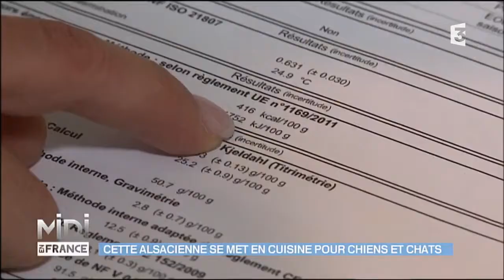Alimentation animale : des Friandises naturelles pour chiens et chats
C'est dans sa cuisine, à Mulhouse, que Stéphanie a décidé de monter sa petite entreprise. Avec de la pâte, ici charbon, menthe et graine de lin, sans oublier l'huile de coude. Sa chienne Taylor souffrant de petits problèmes gastriques, elle a eu l’idée de lui confectionner de petites friandises maison.Le résultat, ce sont ces petits biscuits pour chiens et chats en forme de Bretzel, 100% naturels.

Infos pratiques :

Chichi & Petzel, les friandises pour chiens et chats
Stéphanie Di Giuseppantonio, directrice : 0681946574
CHICHI & PETZEL
30 rue de Stalingrad
68100 MULHOUSE – France